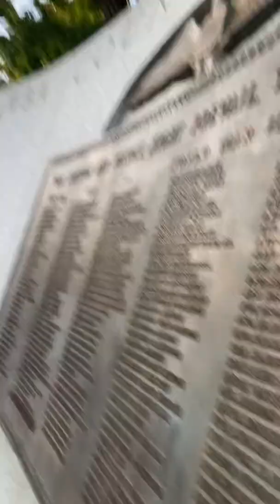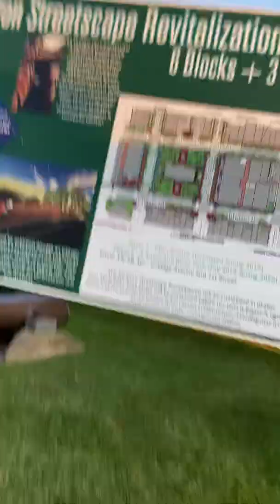Walk with Thomas in Downtown Newton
We went for a walk through the lovely downtown Newton NC. Come for a 10 minute stroll with us! 🥰🥰🚶‍♀️🚶